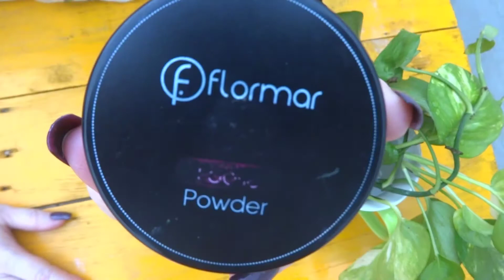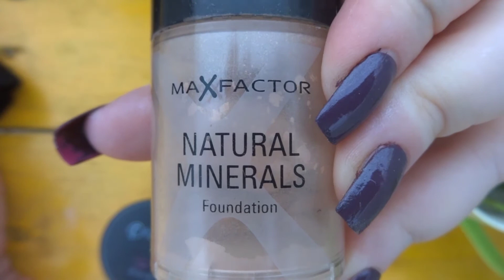Flormar loose Powder| makeup artist| smashing darling x for girls new trend in 2020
Today I'm gonna review Flormar Loose Powder which is very popular in females for makeup...
flormar foundation
smashing darling x | flormar | makeup artist